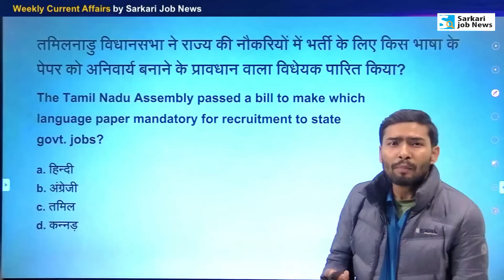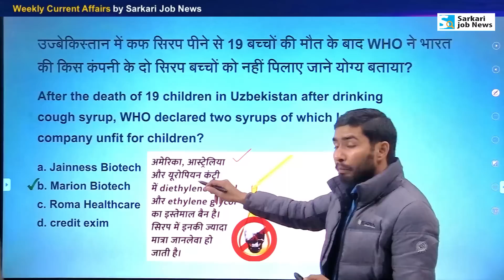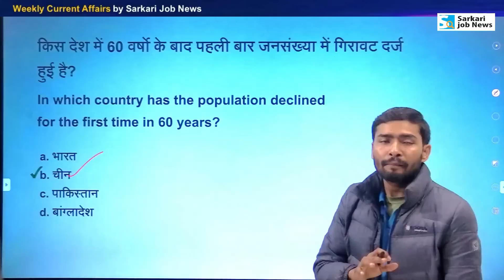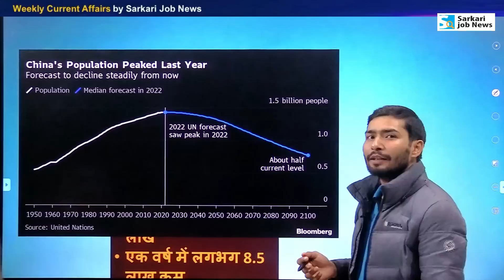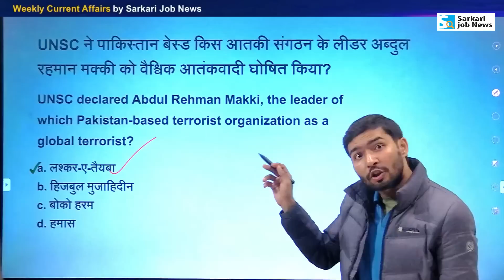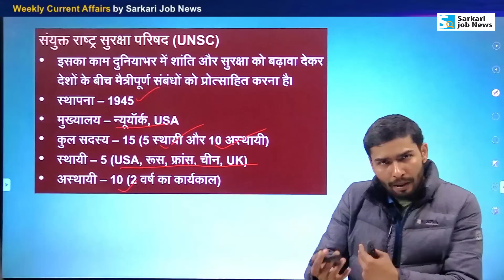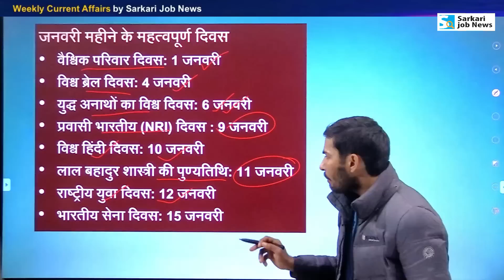Weekly Current Affairs: 15 to 21 January 2023 current affairs by Ankit Sir | Sarkari Job News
PDF: इस साप्‍ताहिक वीडियो को 15 to 21 January 2023 के करंट अफेयर्स के आधार पर तैयार किया गया है। इसका PDF 'सरकारी जॉब न्‍यूज' ऐप पर मेंबरशिप ले चुके स्‍टूडेंट डाउनलोड कर सकते हैं। वीकली मॉकटेस्‍ट भी दे सकते हैं। ऐप पर डेली करंट अफेयर्स का पीडीएफ Free है।

👉 Book: Year 2022 (Jan to Dec) Current Affairs | MCQ with Notes
✔ Best Seller Book on Amazon

Membership Plan for One Year update Current Affairs PDF
📢 करंट अफेयर्स PDF (Jan to Dec 2022) और अगले एक साल तक अपडेट PDF डाउनलोड करने के लिए One year 𝗠𝗲𝗺𝗯𝗲𝗿𝘀𝗵𝗶𝗽 𝗣𝗹𝗮𝗻

✔ Current Affairs PD : Weekly, Monthly, Tri Monthly, Half Yearly & Year end.
✔ Exam Based Test Series (all subject) for UPSC, State PSC, SSC, Railway & another exam.
✔ Discount on Books.